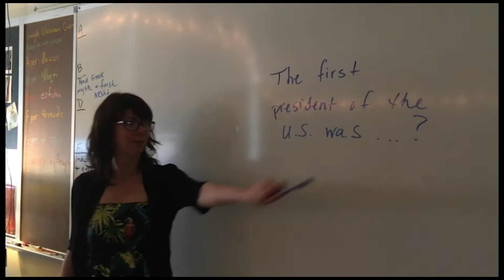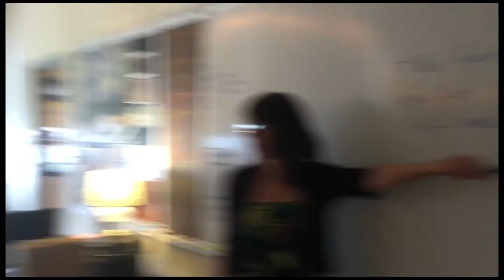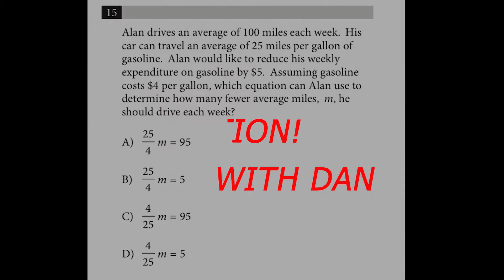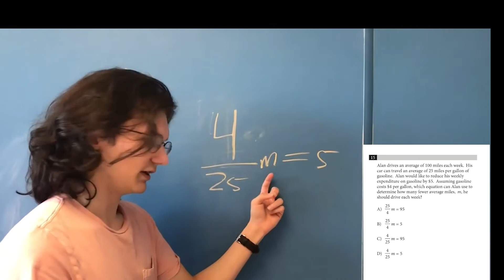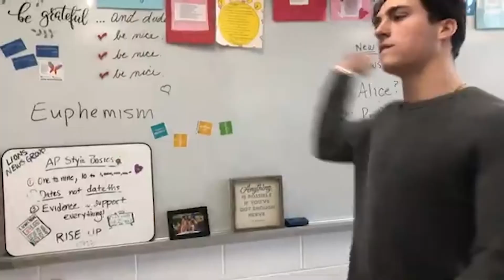Advisory Report - March 6 2020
Mr. Mezz visits us this morning with the Rise Up Raffle of the month.  See who wins at the start of the program.  And at the end of the program, Dan solves the SAT Math Problem of the week!

SPECIAL UPDATE:  All students of the Journalism & Broadcast Academy (Intro, Topics and Broadcast) are asked to report to the skybridge for a yearbook photo at the start of ADVISORY.

ALSO:  There will be a golf team meeting for all those interested in trying out for the golf team today after school in Room C-22 (located next to the cafeteria).  All those interested MUST  attend.

“I don’t care if Monday’s blue, Tuesday’s gray and Wednesday too. Thursday I don’t care about you. It’s Friday. I’m in love.” —The Cure